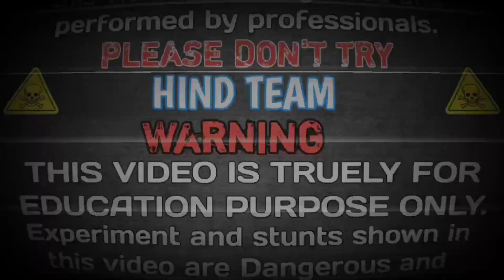Watermelon 🍉 Vs Electricity 🔌 मुझे ऐसा नहीं करना चाहिए था।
In this video Watermelon in atteched Electricity.